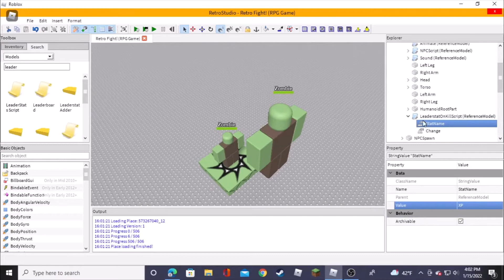How to Make an RPG Game in of Retro Studio Pt 1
sorry for not uploading in 4 months. also sorry about this not being geometry dash content.